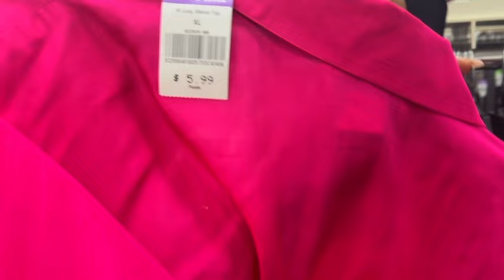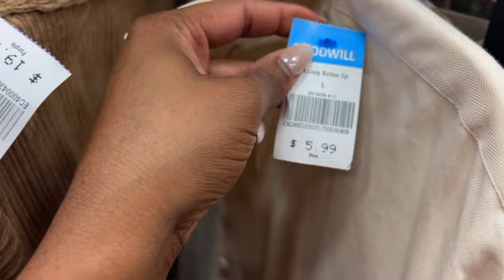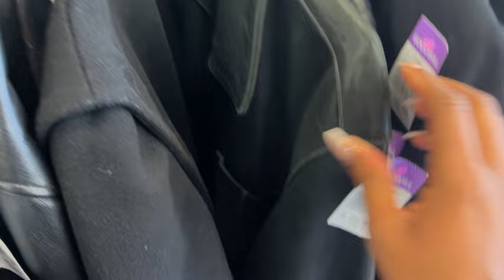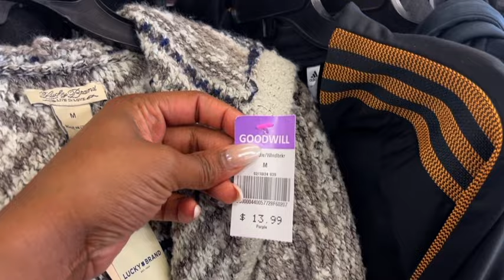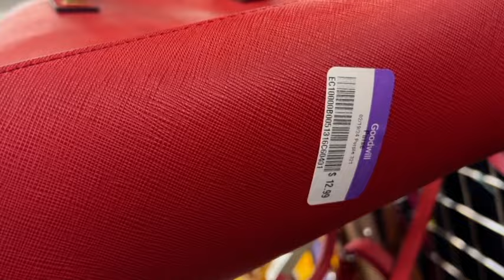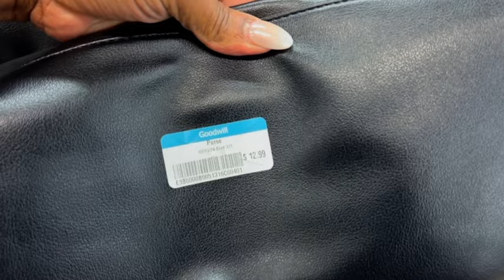Thrift With Me Spring Edition | Personal Style Is Dead Rant